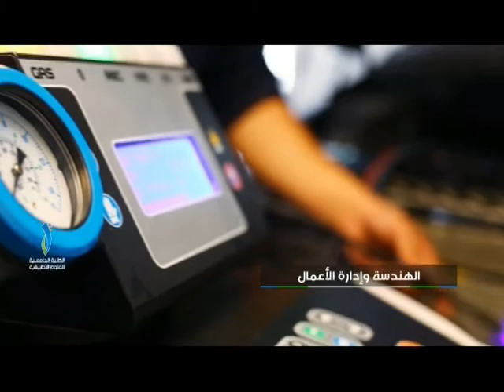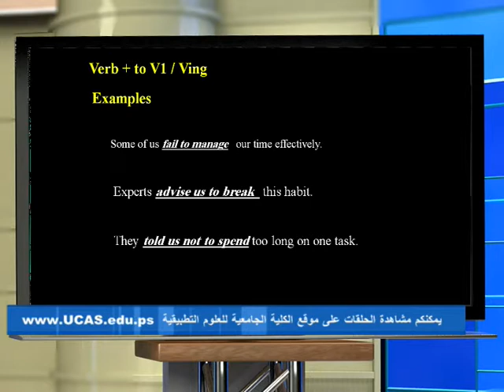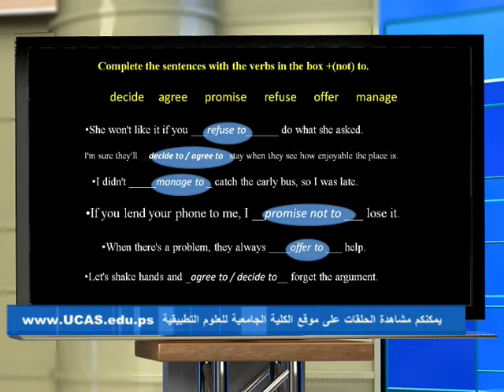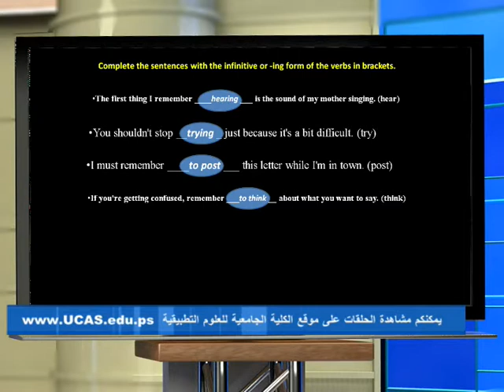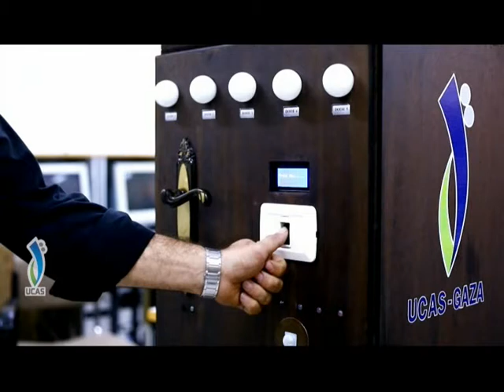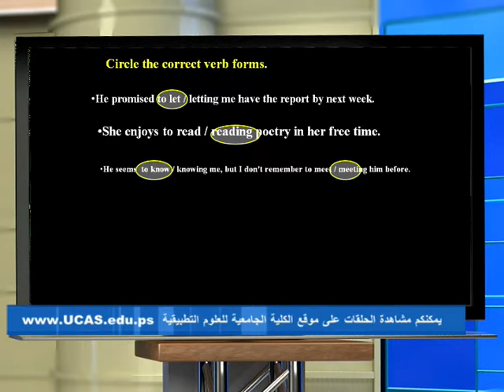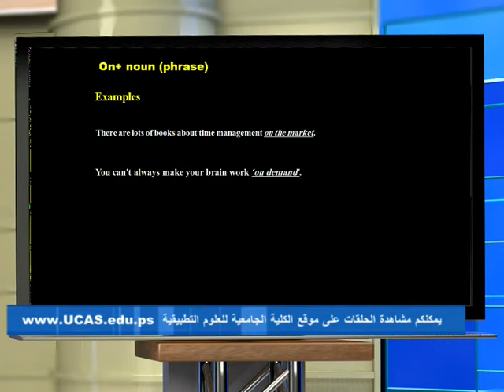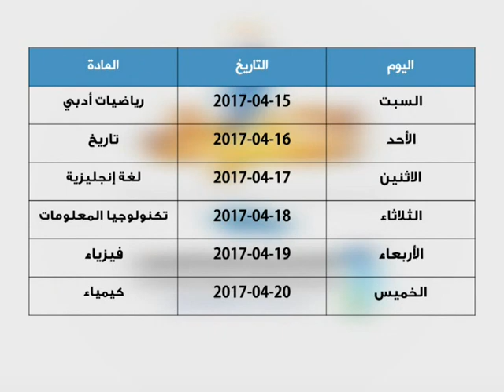برنامج التفوق لأبنائنا في الثانوية العامة الحلقة الخامس عشر: اللغة الانجليزية مع أ. وائل البلبيسي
الحلقة الخامس عشر: مادة اللغة الانجليزية مع أ. وائل البلبيسي